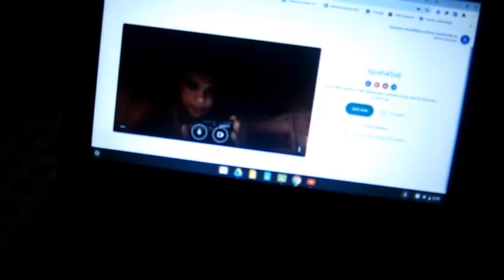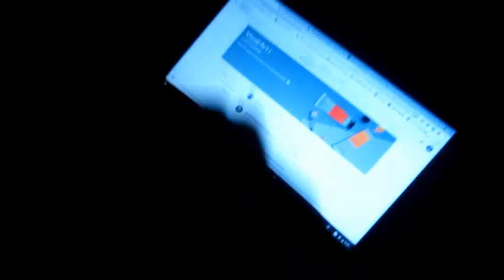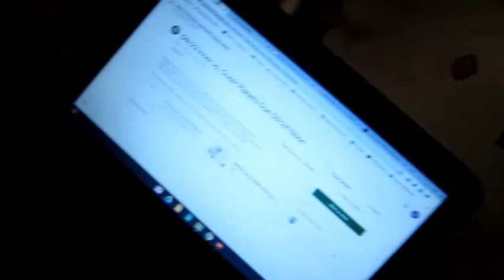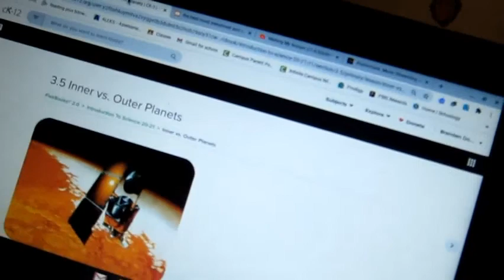First kinda vlog!!!!??